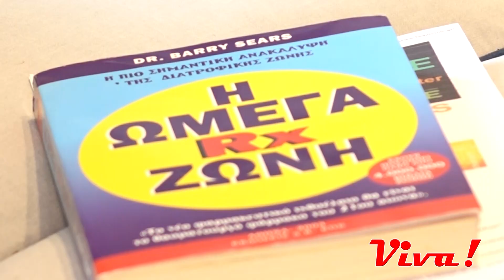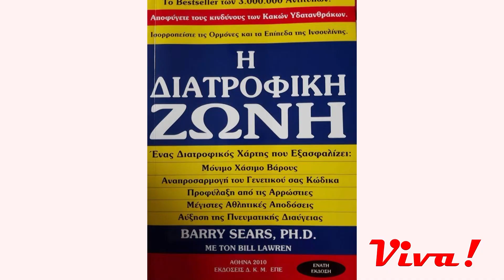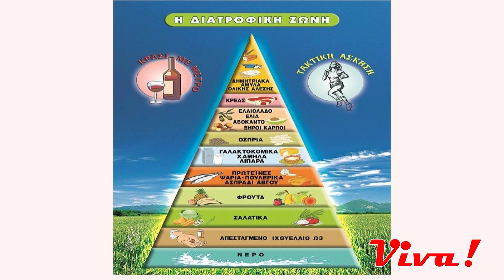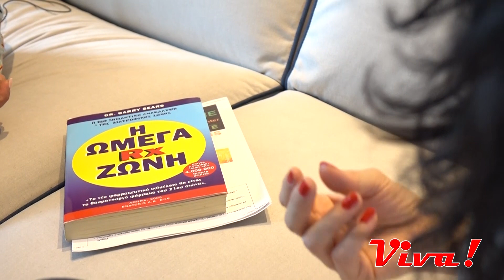Η Ανδρονίκη Πέτσου Dr. of naturopathic medicine N.D.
Η Ανδρονίκη Πέτσου
Dr. of naturopathic medicine N.D., μας μιλάει για τα μυστικά ευεξίας των star του Hollywood.